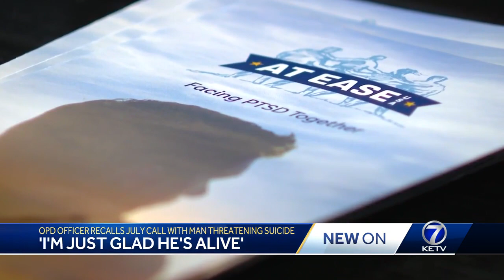OPD officer recalls early morning call where he met a man suffering from PTSD, threatening suicide